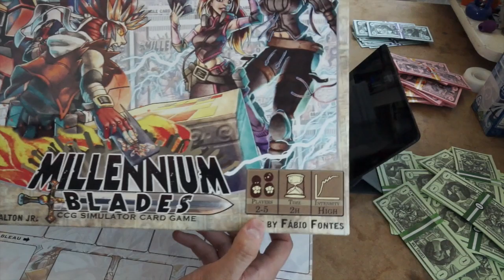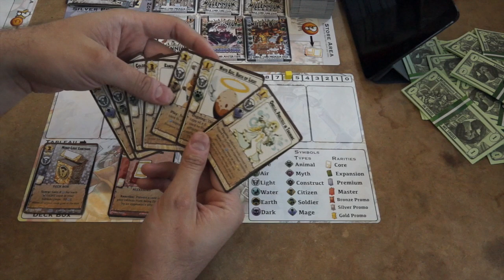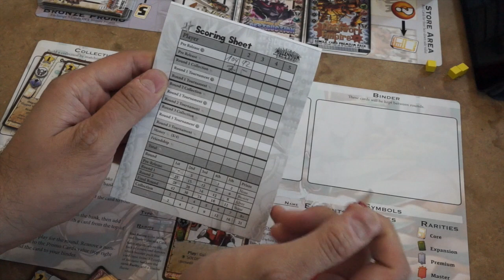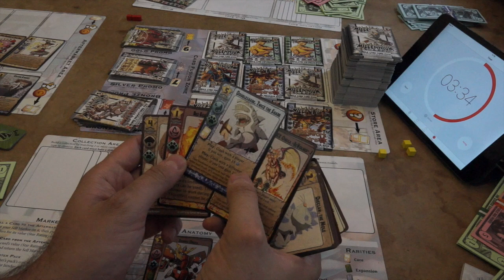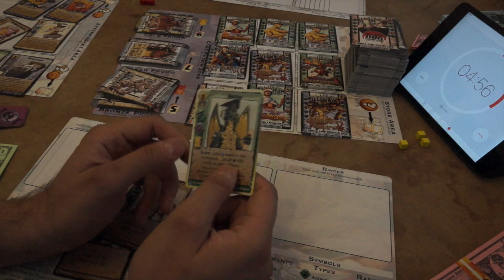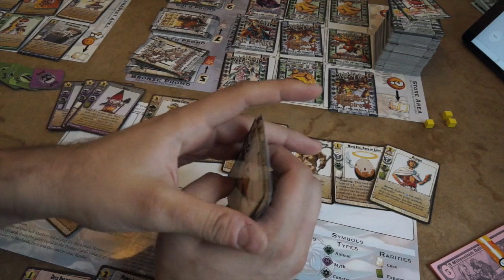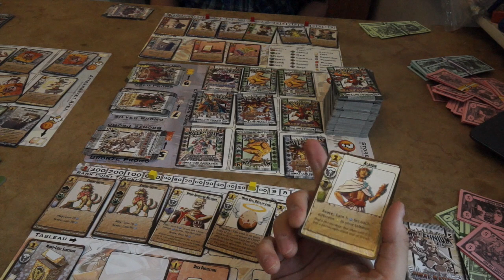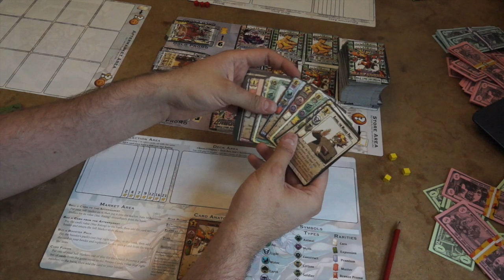Millennium Blades - Let's Play auf deutsch (Level 99 Games, 2016)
Neu: Crowdfunding für Brettspielblog.net Danke an jeden der mitmacht!

Ladet euch die Brettspielblog.net App herunter, um direkt Push-Nachrichten über neue Videos aufs Handy zu bekommen:

Weitere Unterstützungsmöglichkeiten:
 ◼︎ Moralisch ◼︎